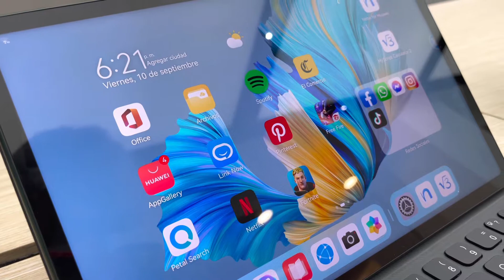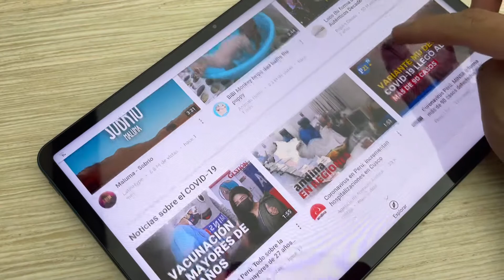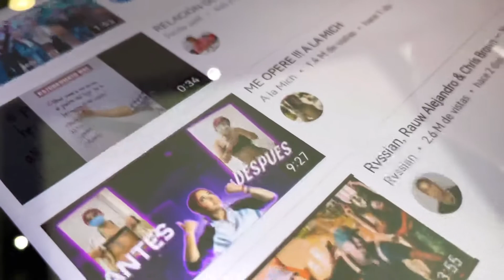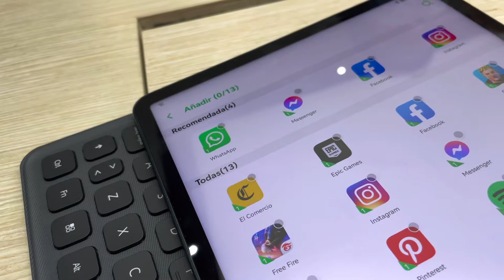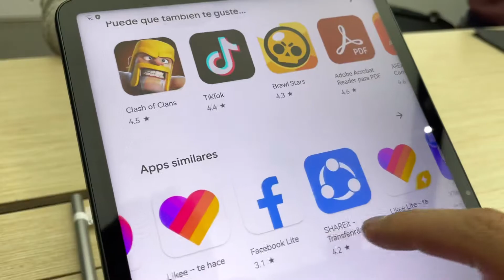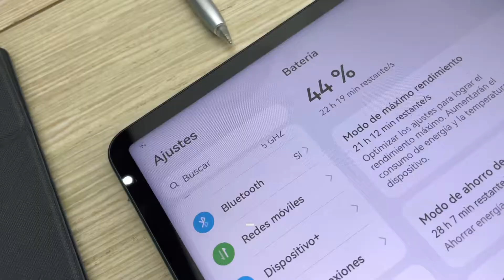Huawei Matepad 11 | La primera tablet con HarmonyOS: Primeras impresiones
Hemos probado por unos minutos la nueva tablet de Huawei con sistema operativo HarmonyOS: se trata de la Huawei Matepad 11. Conoce mis primeras impresiones.